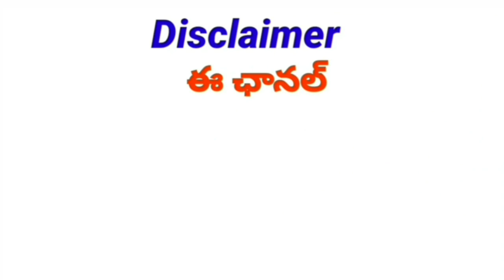AP Pensioners Pension Payments every month on 1st|పెన్షనర్లకు ప్రతి నెలా 1న పెన్షన్ల జమ...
DA Hiked
TA Allowance
HRA Allowance

11TH PRC
11th prc fitment and basic pay details
11th prc telangana latest news
11th prc andhra pradesh
11th prc telangana
prc andhra pradesh latest news
11th prc ap latest news 2019
11th prc telangana latest news today
11th prc telangana
11th prc fitment table
11th prc fitment and basic pay details
11th prc latest news
11th prc in andhra pradesh 2019
11th prc telangana latest news 2019
ana latest news 2019
11th prc ap
11th prc fitment and basic pay details pdf
11th pay revision commission
Orders - Issued.School Education Department – BE 2021-22 – Budget release order for an amount
of Rs.2,65,92,000/- (Rupees Two Crore Sixty Five Lankhs Ninety Two Thousand
only) towards the settlement of the pending payments of Honorarium to the Guest
Faculties working in Model Schools during the Academic year 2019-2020 –
Administrative sanction – Accorded - Orders –
School Education - NAVARATNALALU – Providing laptops to the eligible
and willing beneficiaries in place of financial assistance, to the students
studying from Classes 9th to 12th under Jagananna Ammavodi for the
Academic Year 2021-22 – Orders – Issued